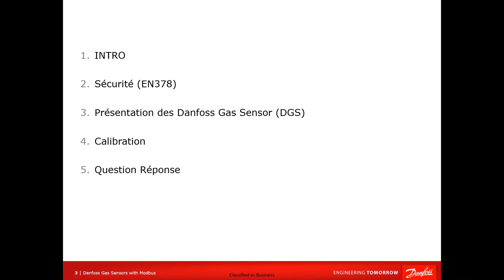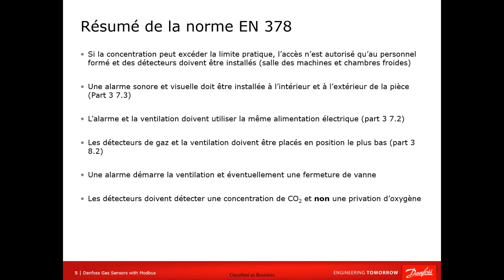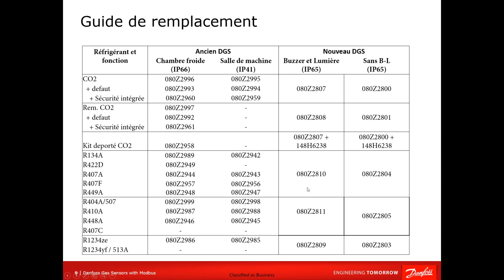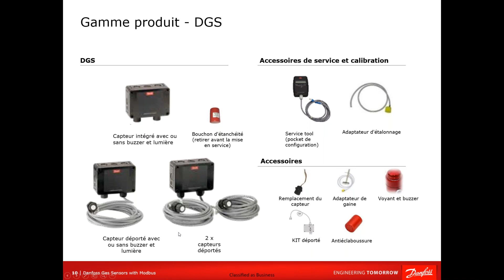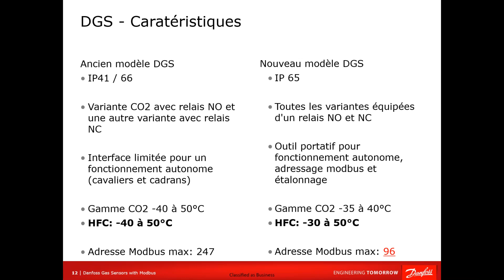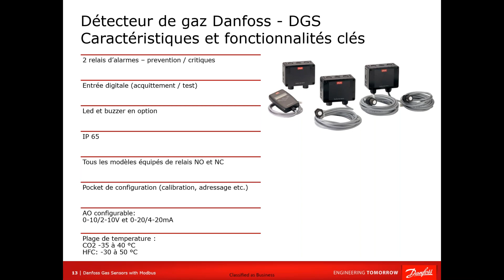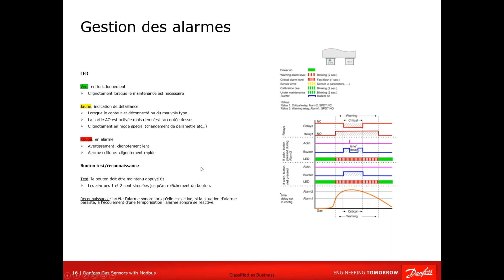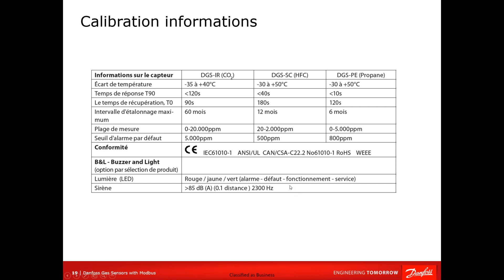Formation aux détecteurs de Gaz Danfoss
Nos détecteurs de gaz pour la réfrigération industrielle sont là pour vous faciliter la tâche au quotidien. Déccouvrez notre gamme complèete de détecteurs de gaz prêtye à l'emploi, facile à entretenir, à calibrer.